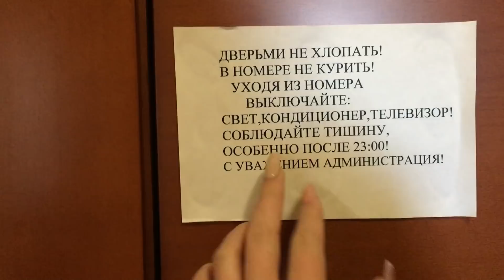ОТКРОВЕННО!ВОПРОС-ОТВЕТ/КАК ПОЗНАКОМИЛИСЬ/ЕЗДИЛА В АНАПУ/КОМПЛЕКСЫ/И ДР...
Avon